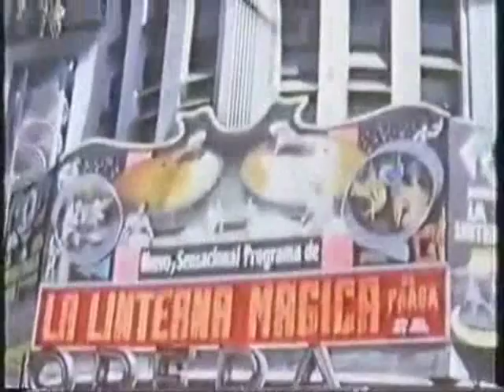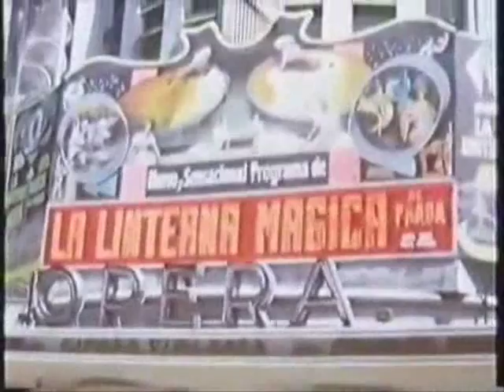Frank Jr - Wall Street House (USR050)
catalogue: USR050
release date: Mar 2013

Time goes so fast ..This is our 3rd year and already the 50th release.. Many artists have participated in the rise of Underground Source Records .. To celebrate this event this is a huge compilation with all USR best artists ..